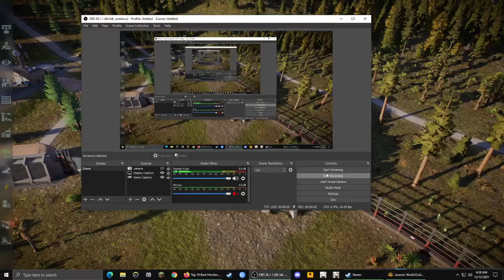Jurassic World Evolution 2 | Edmontosaurus sounds